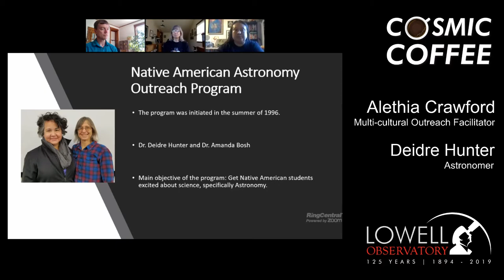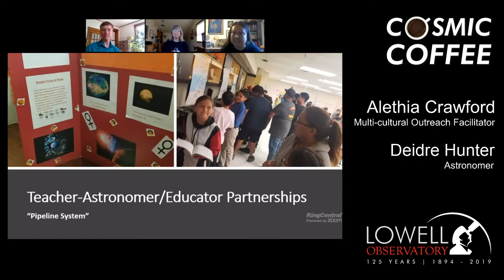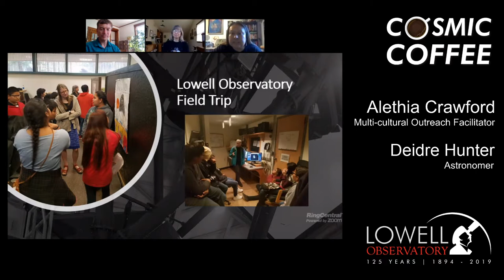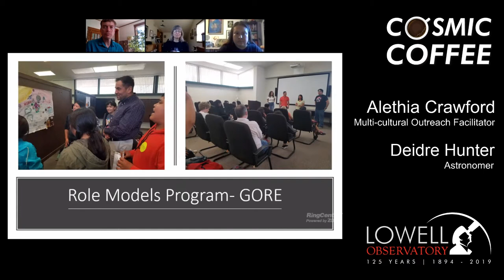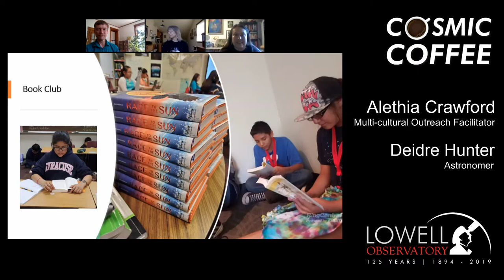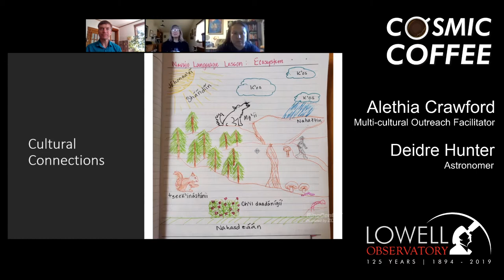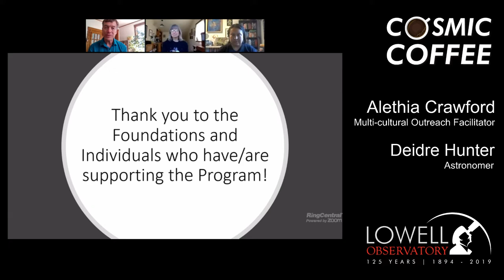Cosmic Coffee, Cup No. 7 | Native American Astronomy Outreach Program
Cosmic Coffee explores a different topic in astronomy or planetary science each week.

This week, Lowell Observatory Director Dr. Jeff Hall will speak with Alethia Little about the Native American Astronomy Outreach Program (NAAOP), which has been running for 24 years. She'll talk about the growth of the program over the years and highlight its summer camps, Native American Role Models Program and book club.

Cosmic Coffee is presented each Thursday at 9am AZ/PT.